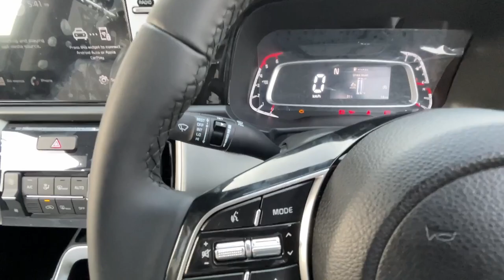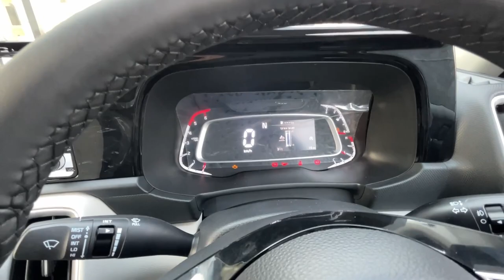New ‘AUROCHS’ Edition Launched In Kia Sonet ❤️@11.85 Lakhs Start Onwards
New ‘AUROCHS’ Edition Launched In Kia Sonet ❤️@11.85 Lakhs